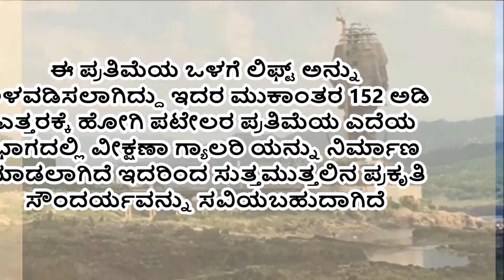The Statue of Unity, world's tallest statue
The Statue of Unity is a statue of Indian statesman and founding father Sardar Vallabhbhai Patel in the Narmada district of Gujarat, India. It is the world's tallest statue, with a height of 182 metres